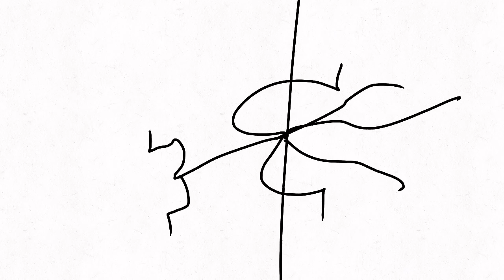The Magic Fight | TO THE HUB! | season 2 ep.3